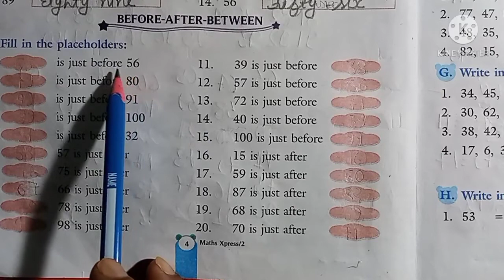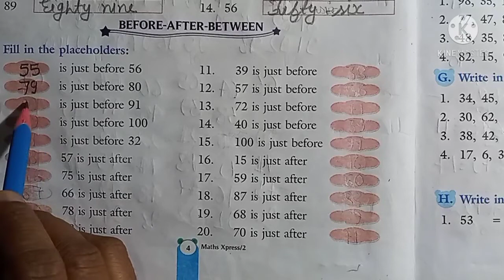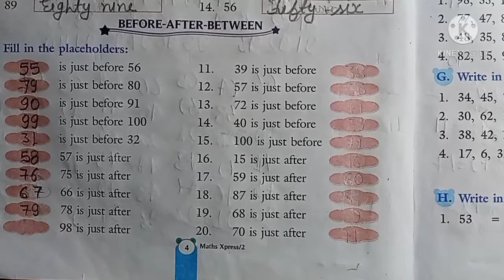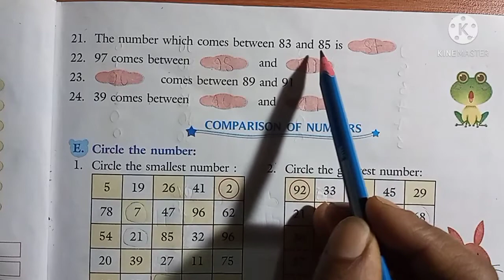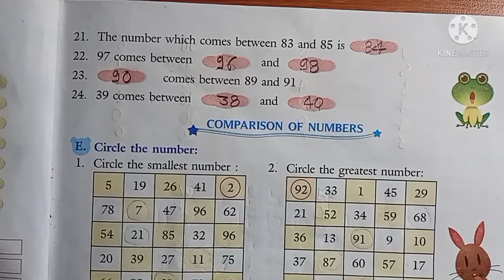Class 2nd | Maths | Before , After Between | Exercise 1.1| By :- Mehta Mam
In this video concept of after , before and Between are described.